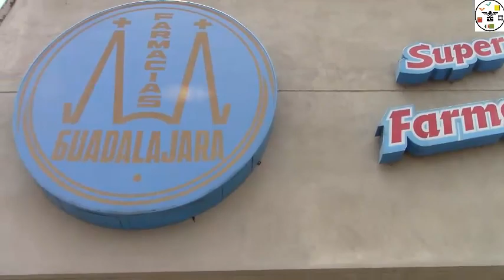POLICIA DETIENE A ASALTANTE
POLICÍAS  DETIENEN A ASALTANTE EN UNA PERSECUCIÓN POR  VARIAS CUADRAS DE LA COLONIA CUMBRES DE SANTA CATARINA